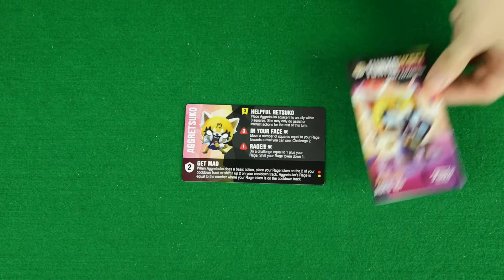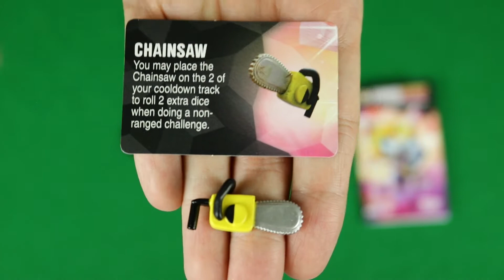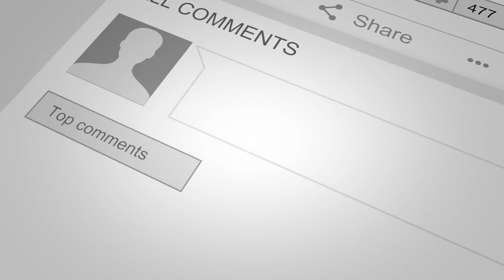Unboxing Rápido FUNKOVERSE Aggretsuko 100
De forma rápida conoce los componentes del juego Funkoverse Aggretsuko 100 en este video unboxing junto a Leo, el jugador.

 Ven y acompáñame en esta aventura.

¿Te gustó algo o un juego que viste en los videos?

Acerca de este video:

En este video unboxing Leo el jugador nos muestra de forma rápida los componentes del juego Funkoverse Aggretsuko 100 por Original Funko y Sanrio.